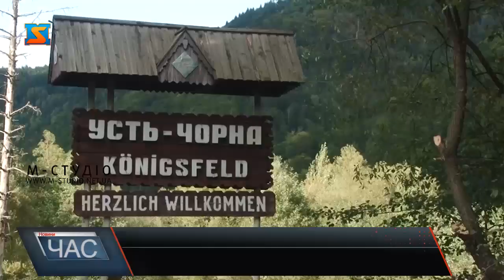Краса Карпат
Практично кожен регіон нашого краю може похизуватися цікавими туристичними родзинками. Тячівщина – не виняток. До прикладу, селище Усть-Чорна має німецьку історію.